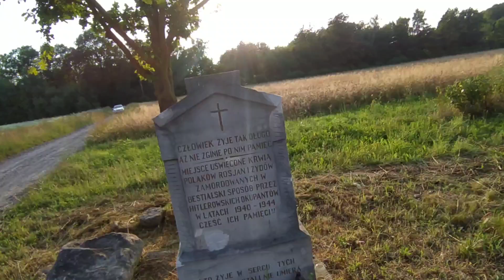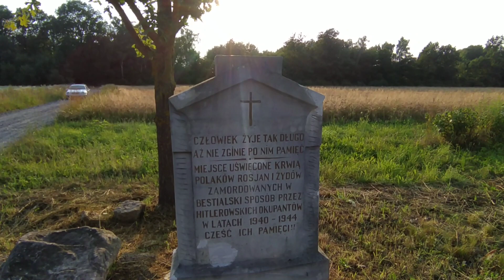Stary młyn wodny (14.07.2023)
Przypadkowe odkrycie (młyn wodny, bo kapliczkę z 1901 znałem), a wszystko przez to, że nie zdążyłem na zbiórkę, ale inną drogą goniłem grupę. Śmignąłem więc przez planowane miejscowości samotnie, przy okazji napotykając ciekawy plakat (Karol jest niezastąpiony!) oraz drżąc ze strachu o kolarzówkę pod sklepem, w którym w zeszłym tygodniu jakiś umysłowy rupieć okradł z jednośladu dziecko. Oby chłopiec szybko odzyskał lub zyskał nowy rower, bo przez taki ludzki ściek na pewno jest mu teraz smutno.

Pozostałe wrażenia pozytywne - żałowałem jedynie, że nie da się wejść do wnętrza.

Pozdrawiam
M.

(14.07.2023, 5 dyszek z haczykiem)